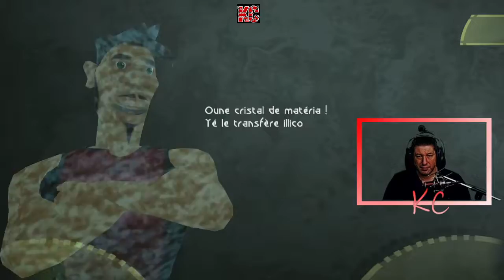Beyond Good & Evil HD Live Gameplay Épisode 01 Fr Karibou Canadien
Jade, une jeune reporter d'investigation, et dénoncez une conspiration gouvernementale machiavélique. Seuls vous et votre ami Pey'j le cochon pouvez sauver votre planète et ses habitants.